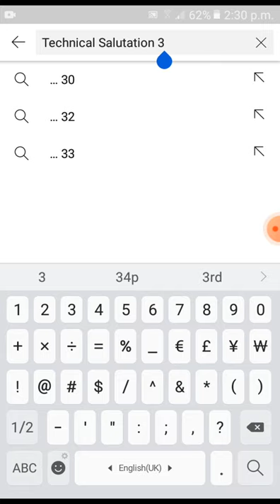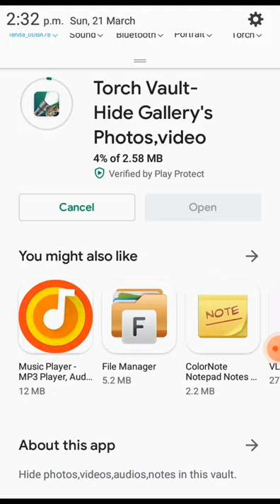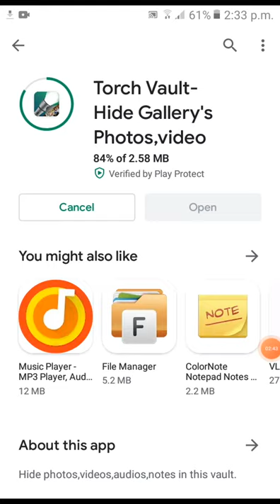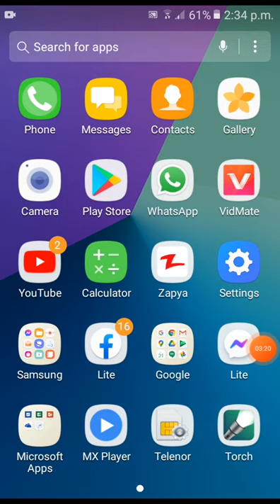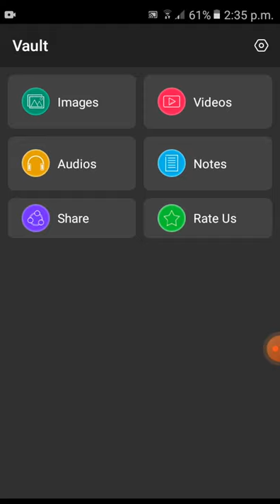Torch App use handing settings/| hide photos||videos/audio song|| amazing app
Published on 22Mar2021

1)  How to use Torch application
2)  How to get  use Torch app
3) How to make hides photos
4) How to Torch in hides video
5) How to Hide torch app audio song
6) How to Torch application link share
7) How to Torch use trip
8) How to Apps Secret trips in my channel
10) How to my channel

Agr ap ko ye video phasand aye to is video ko like kare Shere kare ore mery channel ko subscribe kare is k sath ball icon ko on kare taa k jab bhi new video upload kroo to us ki notification ap tak zaroor phonchay

Hello friends I m Anas Saroya from Pakistan?...city Rahimyar khan Nick name..(RYK)..My Youtube channel name is Salutation3.com I interested and amazing daily videos uploading in youtube page
(2) Hello friends
اسلام و علیکم دوستوں
Hello friends, Subscribe to our channel so that our latest videos can reach you we will upload such delicious video fast  If you want to contact us call this number also if bother us without any reason,
You will be blocked.

Install the app to follow my photos and videos.

(Thanks for you Friends?
   ( شکریہ دوستوں؟
👉(1). Fallow me on:Facebook

👉(2). Follow me on YouTu.be
Technical Salutation
👉(3). Fallow me on Tiktok:
👉{4}...
I'm on Instagram as @anassaroya3. Install the app to follow my photos and videos.